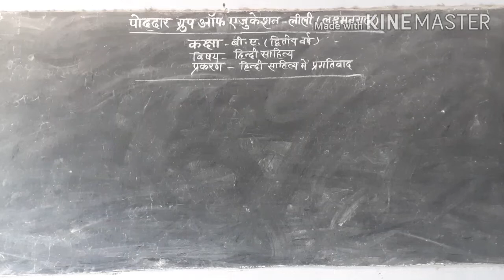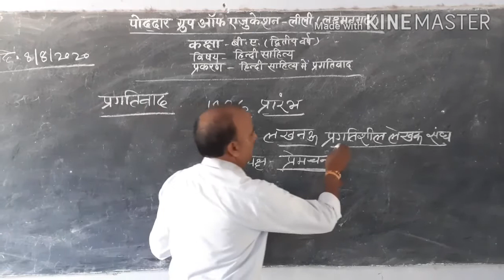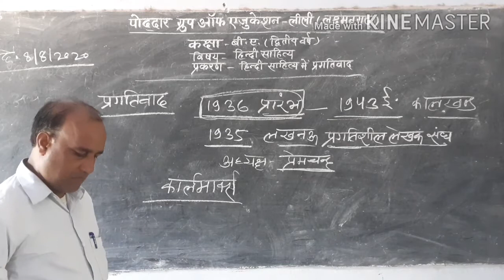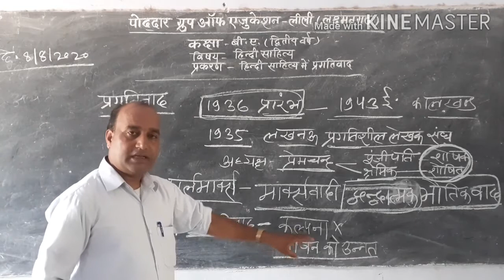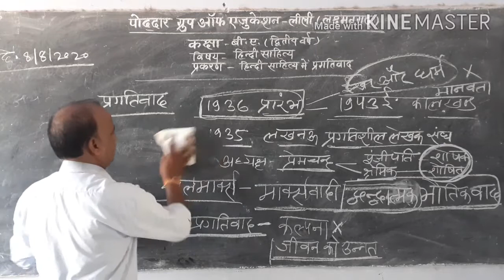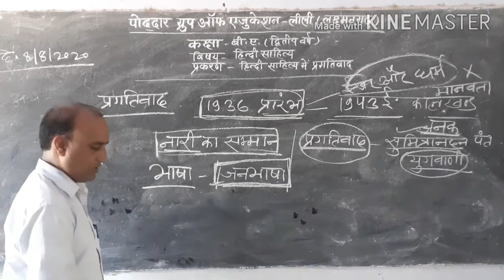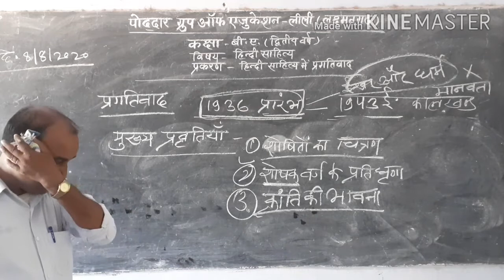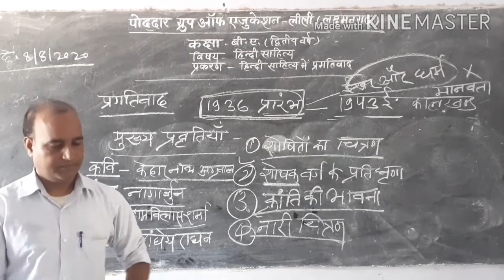हिंदी साहित्य - हिंदी साहित्य में प्रगति वाद B. A. (तृतीय वर्ष ) by रामकिशोर सर